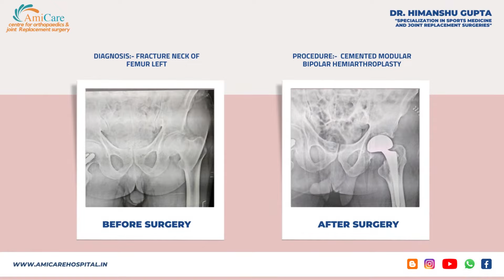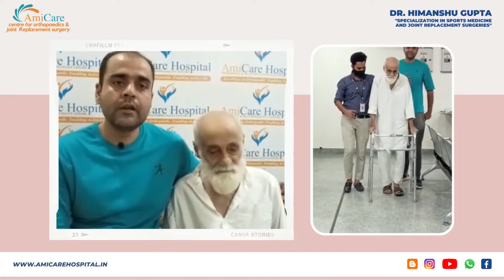Patient started walking immediately next day of surgery without any problem whatsoever.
Falls are the most common cause of femoral neck fractures in older adults. In younger people, these fractures most often result from high-energy trauma, such as a vehicle collision or fall from a great height.
A 78 years old male patient who had sustained injury to left hip due to a fall at home visited us few days after the injury.
On investigation, X-rays showed a fracture neck of femur (hip bone fracture)
we operated on this patient with cemented modular bipolar hemiarthroplasty in which the damaged portion is cut and replaced with an artificial one with exact length to maintain the same length of both lower limbs
Dr Himanshu Gupta "specialization in sports medicine and Joint Replacement surgeries"